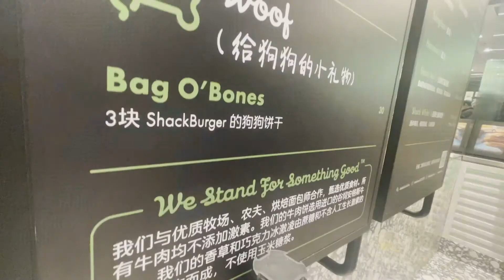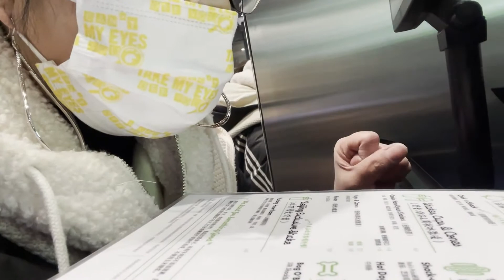English And Pinay Tries Shake Shack in Beijing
My friend, Lettice, and I went to Shake Shack in Beijing to try it out! join me as I call out to a stranger thinking it was Lettice, eat the most expensive fast food burger I have ever had, and meet my English friend for the first time!

I'm Char and this is Char in China ! I'm originally from Philippines and have been living abroad for the past four years. I decided to start this channel to share my experiences and passion for travel with others. My goal with this channel is to share and show as much as I can of the how it is living in China. I'm an optimist and always try to highlight the positives of a place rather than just the negatives.Though I will also be bluntly honest at times too!